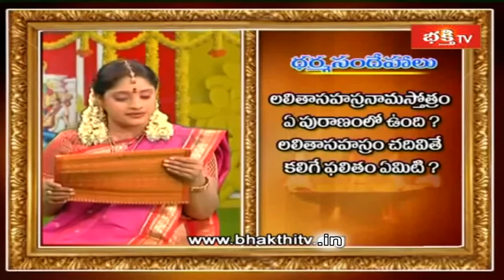లలితాసహస్రనామస్తోత్రం ఏ పురాణంలో ఉంది..? | Brahmasri Samavedam Shanmukha Sarma | Dasara 2020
లలితాసహస్రనామస్తోత్రం ఏ పురాణంలో ఉంది..? | Brahmasri Samavedam Shanmukha Sarma | Dasara 2020 | Dharma Sandehalu
1. ఈ శివుడి పాట మీ ఇంటికి సిరిసంపదలను తెస్తుంది
2. Lord Shiva Most Popular Song
3. Samba Sada Shiva Song
4. Kalabhairava Ashtakam (కాలభైరవ అష్టకం)
6. కార్తిక మాసంలో తప్పక వినాల్సిన పాట